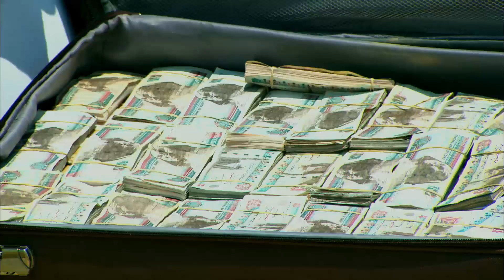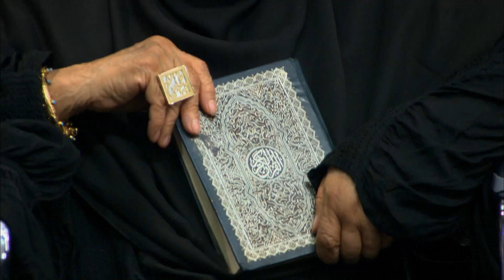أفندينا حرق قلبه علي أخوه وقتله قدام عينيه ! مشهد صعب جدًا لبراءه ابن النوح